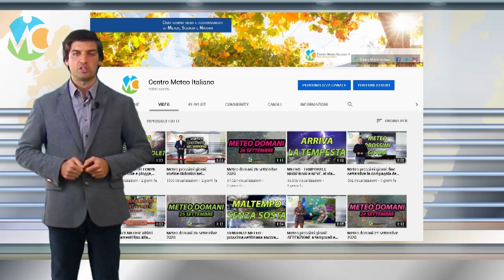METEO - OTTOBRE potrebbe finire con diverse fasi di maltempo, ma vediamo gli aggiornamenti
Seguite tutti gli aggiornamenti in tempo reale su